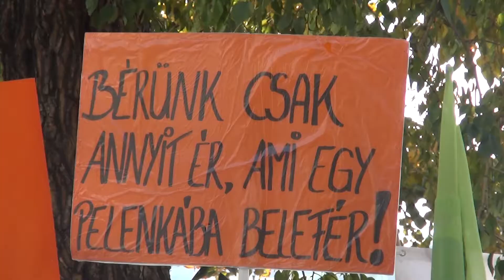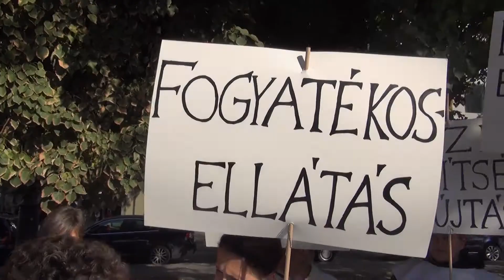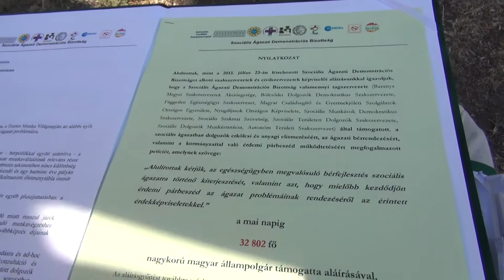Kikérem magamnak...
Az atv.hu bemutatja.